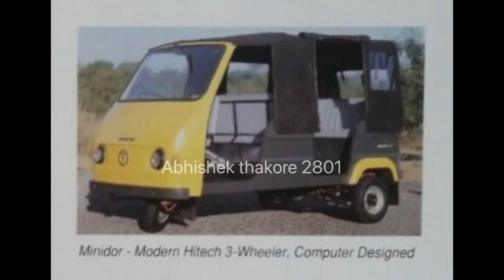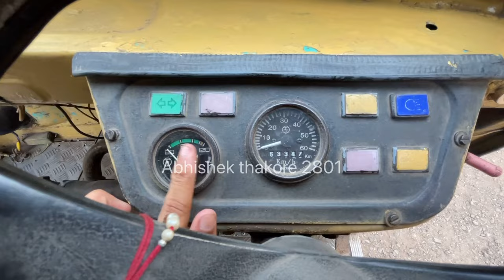MINIDOR | Minidor three wheeler | force motors | bajaj tempo limited | MINIDOR force review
Minidor three wheeler | force motors | bajaj tempo limited | MINIDOR force review